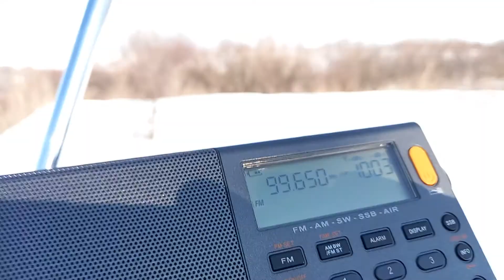[Tropo] 99,6 MHz - Vesti FM - Yelets (108 km)